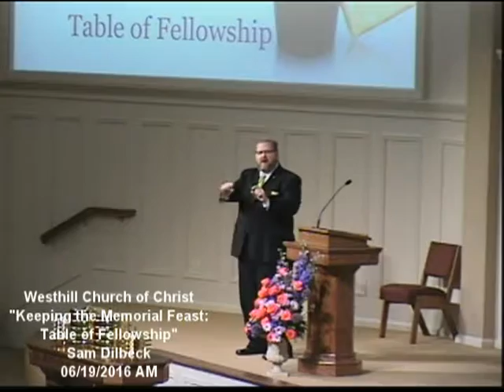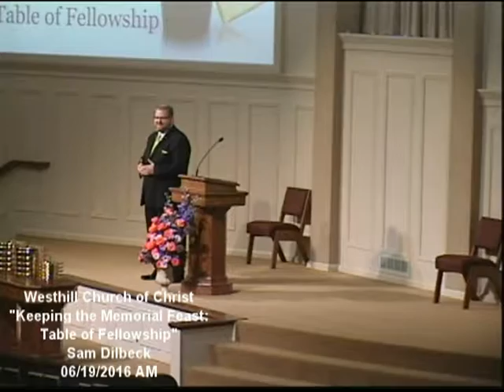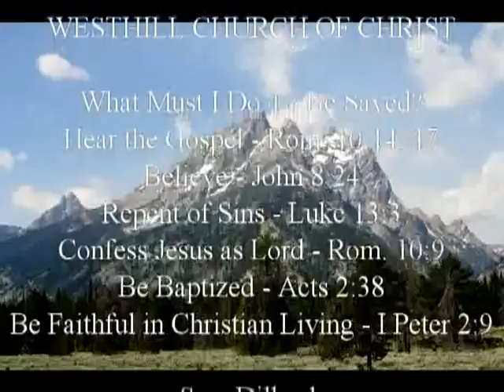"Keeping the Memorial Feast: Table of Fellowship"